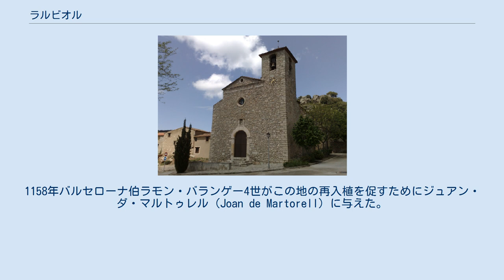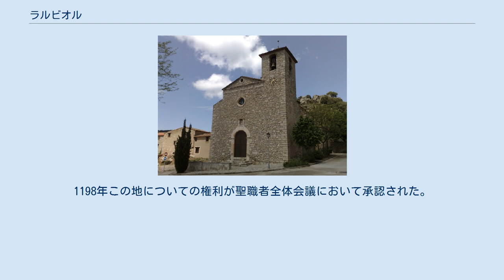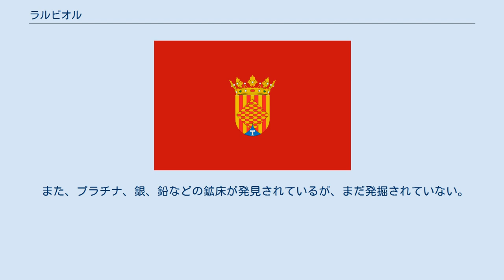ラルビオル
ラルビオル（L'Albiol） は、・カタルーニャ州タラゴナ県にあるムニシピオ（基礎自治体）。
バッシ・カム郡に属している。
 自治体公式名称はカタルーニャ語のL'Albiol、カスティーリャ語名は定冠詞のないAlbiol（アルビオル）。
 カタルーニャ統計局によれば、2012年の人口は459人。
 歴史家のアンリーク・ムレウ・レイによると、自治体名はラテン語のalveoluに由来する（その意味は水が集まるところの意である）。
 しかしながら、それ以前からこの地に人々が居住していたはずであるが、1158年以前にこの地名に言及した文書は発見されていない。
この地の初期の支配者についてはわずかな資料しか残されていないのである。
1158年バルセローナ伯ラモン・バランゲー4世がこの地の再入植を促すためにジュアン・ダ・マルトゥレル（Joan de Martorell）に与えた。
その後マルトゥレルタラゴナの神学校に入会し、この地についての権利を譲った：一部はタラゴナの司教団に、残りはウーク・ダ・サルバリョー（Hug de Cervelló）司教の下に委ねた。
1198年この地についての権利が聖職者全体会議において承認された。
 教区教会は1791年建てられ、サン・ミケルに献呈されている。
建物は側面に礼拝堂を複数持つ唯一の身廊で構成されている。
18世紀製作の多色彩色彫刻の聖人像を保持している。
 他には1194年には言及のある古い城跡が残されている。
現在、城壁の一部、城、塔などの遺構を見ることができる。
 9月に、サン・ミケルの祭日に合わせ、自治体で最大の祭りが行われる。
 ラルビオルの主要な経済活動は農業である。
主要な作物はブドウとヘーゼルナッツで、オリーブがそれらに次いでいる。
 また、プラチナ、銀、鉛などの鉱床が発見されているが、まだ発掘されていない。